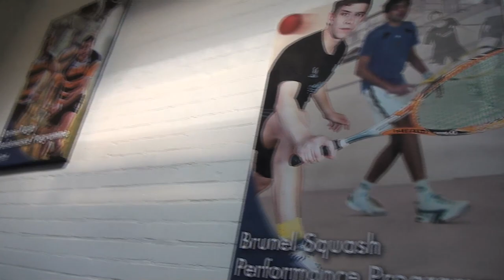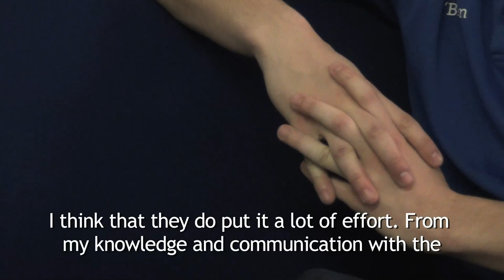Hillingdon Documentary: Disability Does Not Mean Inability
Myself and three other team members studying Media at Uxbridge College were being commissioned by the Hillingdon Association of Volunteer Services to create a documentary on disability sports. We conducted secondary research into the sporting opportunities for disabled people in the Hillingdon borough and interviewed a variety of people who participated. Above, is the result.

Presented by Nicholas Richards
Edited & Produced by Arta Metolli
Filmed by Chrystelle Hadebe
Sound Assistance by Jaskuran Sagoo